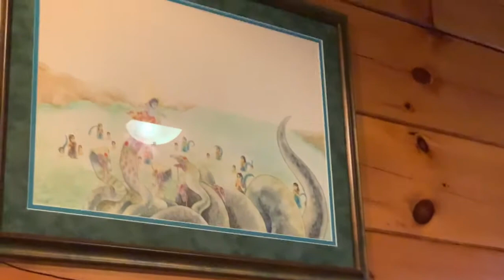Tava Kathamritam Krishna Katha gives life to the soul Home Prog at Sacimata house 08 04 22